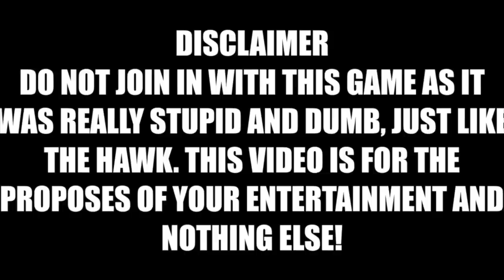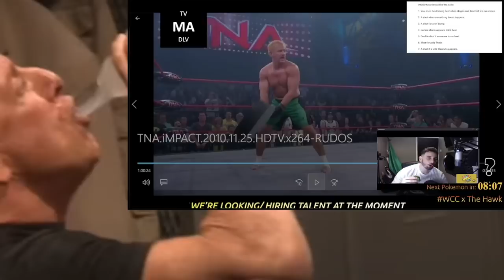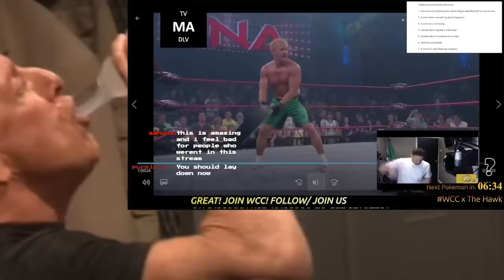What happens when Jarrett appears at 4am?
It's time for the Shuvitsquad to celebrate Christmas the only way we know how. With a game! It seemed to be going so well as I made it through two episodes of TNA. But then the 3rd one hit and it finished me off. And then Jeff Jarrett turned up and it just sent me over the edge and now my Christmas is ruined!

To view Sid in ECW, Raquel Brikked, Brock Lesnar in New Japan and exclusive interviews: